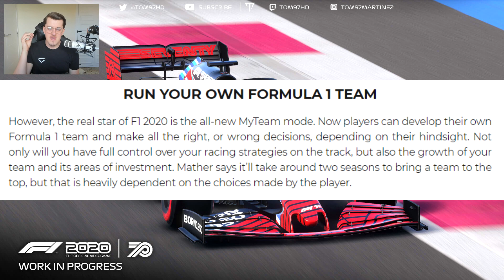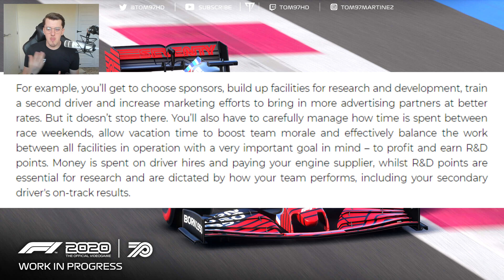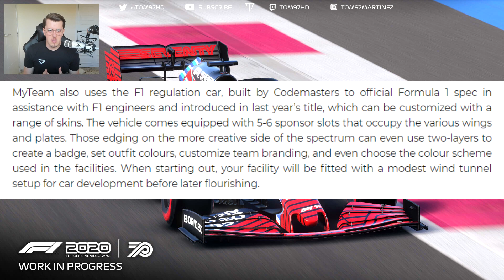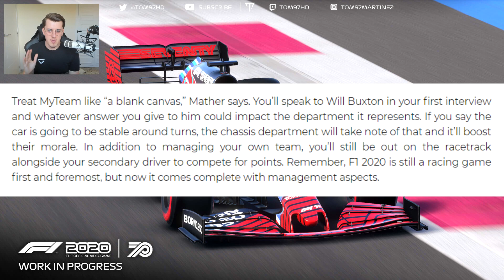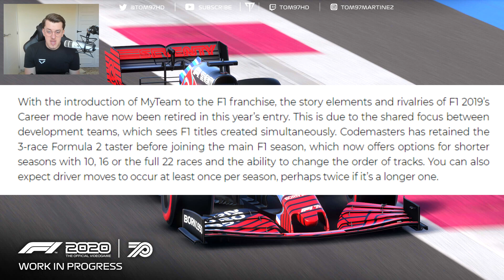F1 2020 Game | 'CREATE A TEAM CAREER' NEWS, TEAMMATE R&D POINTS, VACATIONS, TEAM MORALE, WILL BUXTON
Oh yes... It's BIG news here today! F1 2020 MyTeam Career Mode information, along with F1 2020 Career Mode information, also talking about the custom liveries and even Will Buxton!
Follow Veloce Esports!